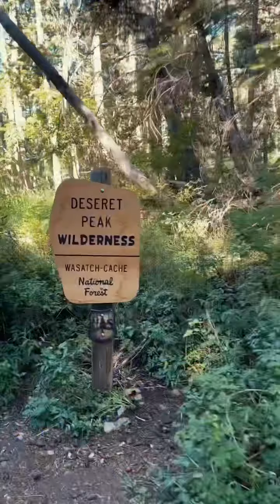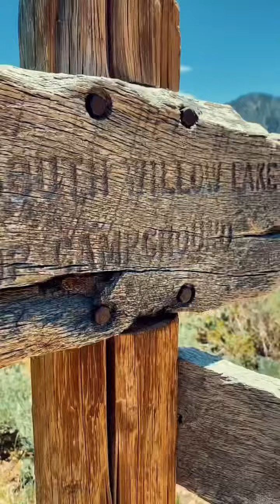Deseret Peak, Utah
Located just west and south of Grantsville, Utah. It is the fourth most topographically prominent peak in the state of Utah, with an elevation of just over 11k ft.  To bag this beauty, plan on 3800 vert and 9 miles with it.